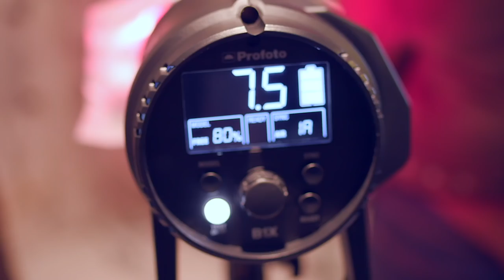A Fantastical Photo Shoot with ANGELS IN AMERICA Tony Nominee Denise Gough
Get to know ANGELS IN AMERICA Tony nominee Denise Gough!